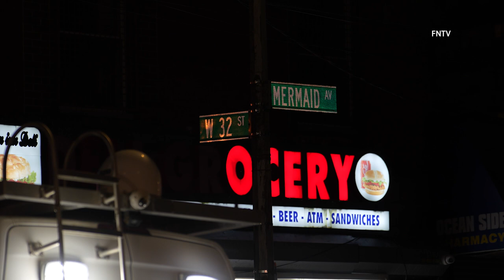Four People Shot in Coney Island Brooklyn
February 10, 2023 BROOKLYN, New York - At approximately pm, 60th precinct police responded to 911 calls of multiple people shot near Mermaid Ave & W 33rd St in Coney Island, BROOKLYN.

Upon police arrival at 3222 Mermaid Avenue, officers located four people with various injuries including a 17-year-old male that was reportedly shot.

EMS was requested for hospital transport.

Detectives are searching for a suspect that fled. No arrests at this time.